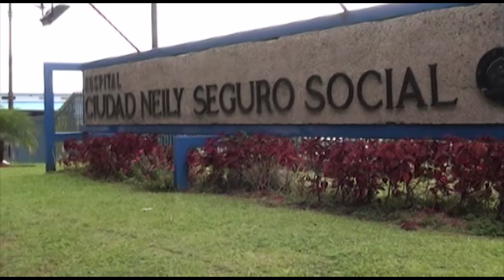El Hospital de Ciudad Neily será beneficiado con equipos donados por gobierno de Japón